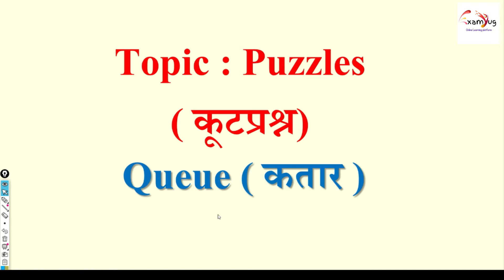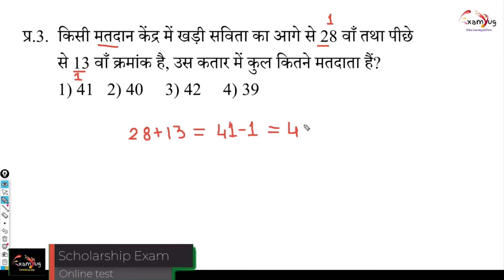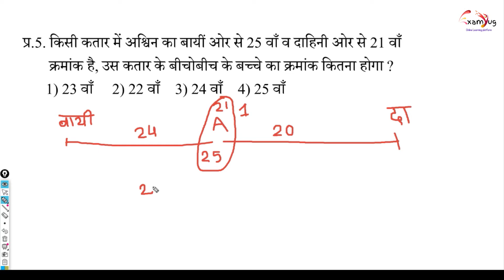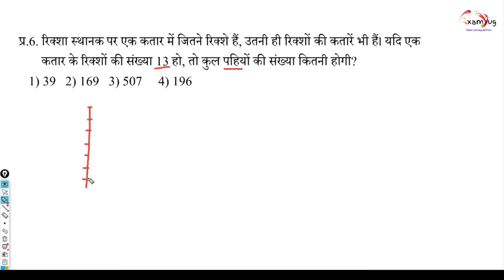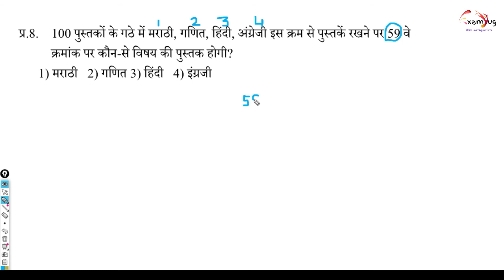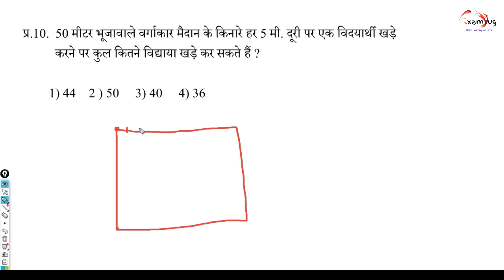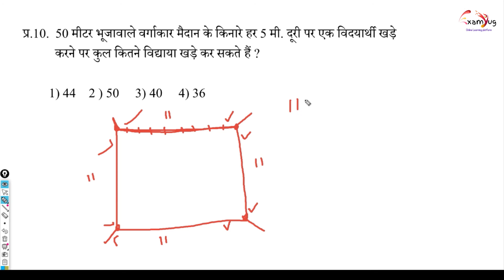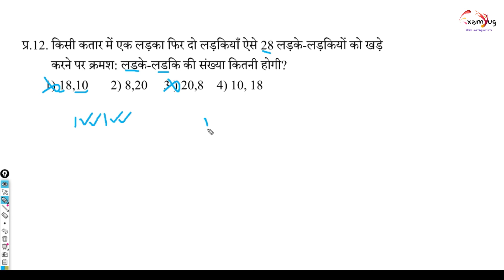Puzzle || कतार में स्थान ॥ Queue Tricks and paper solution || Puzzle कैसे solve करे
Scholarship, NMMS, NTS, TET, CTET, B.ED CET, Navodaya, Oylampiad Exam and also cover circular / notification releated to education . It is the reader who should confirm this and any comments and suggestion would be pleasantly recevied  by the Examyug Learning Platform. channel [institute].
 [ 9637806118@upi ] BHIM PAY, PHONE PAY,PAYTM PAY
 A small amount of minimum Rs. 100 even will be a great help.